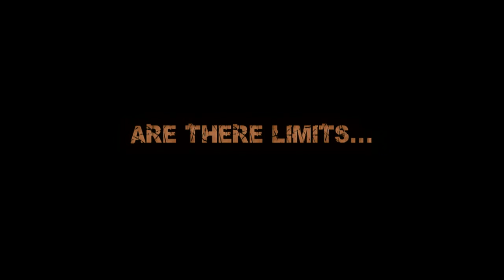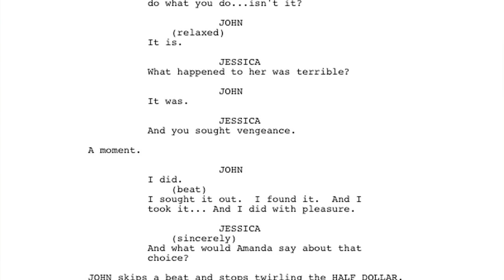"The Killing Time" - SAVE the MOTHER, SAVE the CHILD...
"THE KILLING TIME," starring Michael Paré, Martin Kove, Diana Cherkas and Tina Siciliano.

This crowdfunding campaign does not only fund a film, but also helps out a community and town in upstate, New York.  Click through and learn how you can help make it happen.